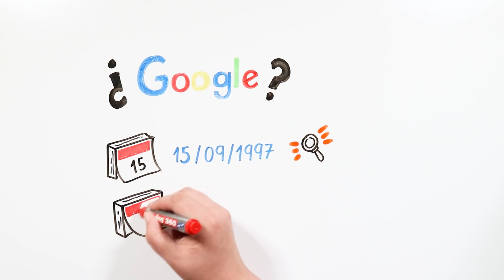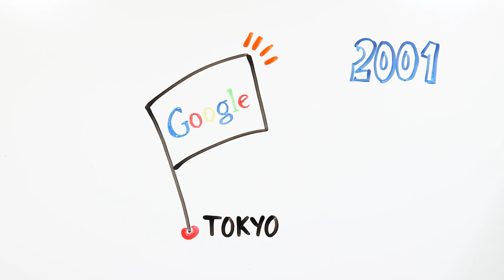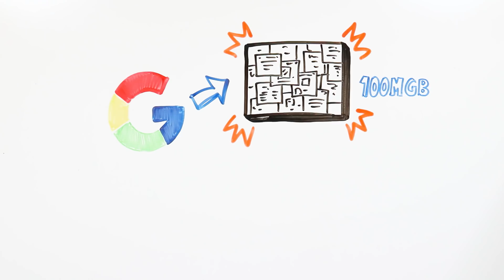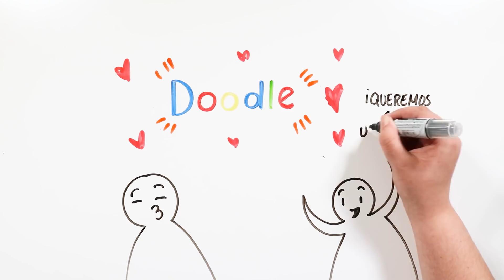GOOGLE | Draw My Life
Google ocupa una parte muy importante de nuestras vidas, no sólo por su buscador. Casi todos tenemos una cuenta de correo de Gmail o un móvil con sistema Android. O hemos utilizado el navegador Chrome o las rutas del Maps. Y qué sería de nuestros ratos de ocio sin los vídeos de Youtube de TikTak... ¡Hoy 27 de septiembre celebramos el cumpleaños de Google!